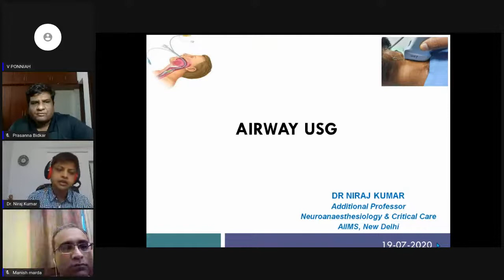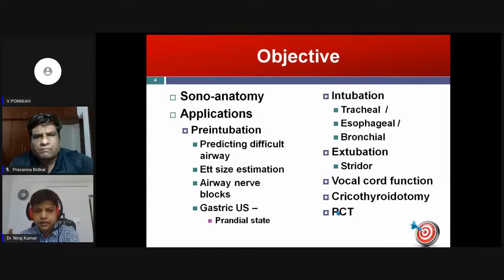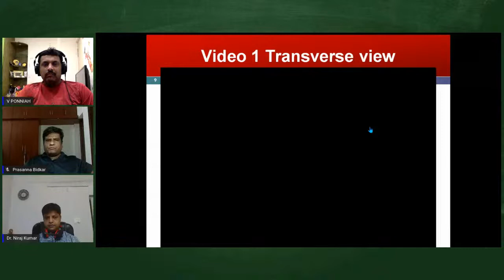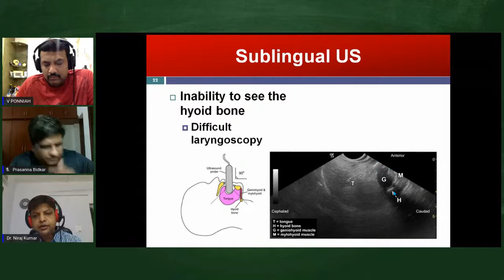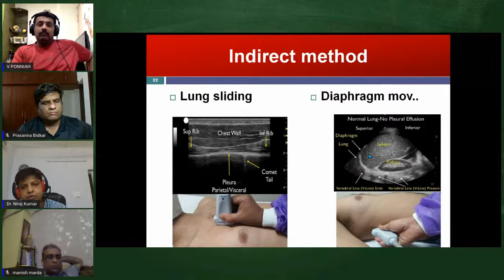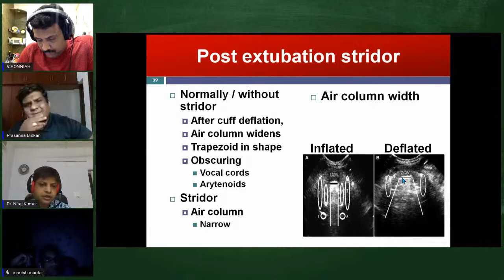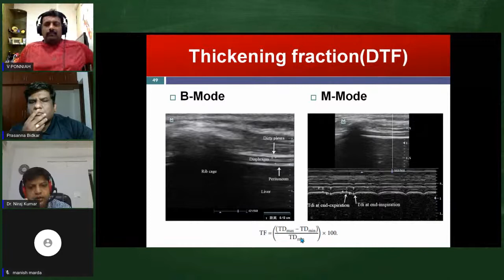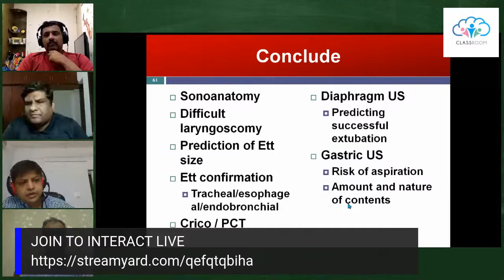POCUS 4 AIRWAY USG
Course Director : Dr Niraj Kumar ( New Delhi )
Directors : Dr V Ponniah , Dr Prasanna Bidkar , Dr Manish Marda